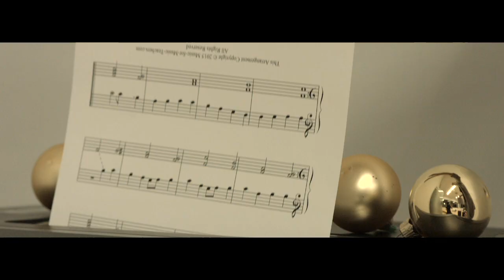Silent Night / Cicha Noc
“Video: Wojciech Wojciechowski